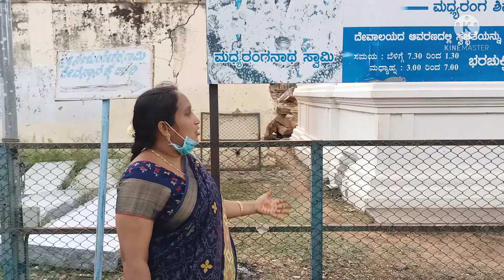We goin to shivanasamudra but there is lockdown so v can't see god